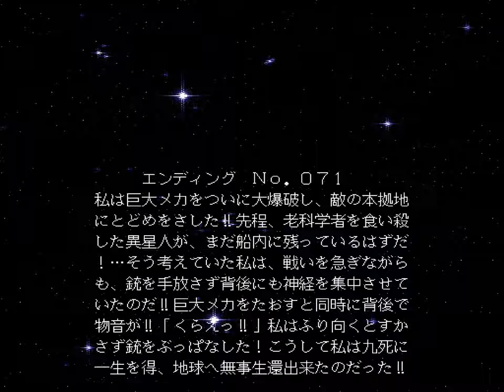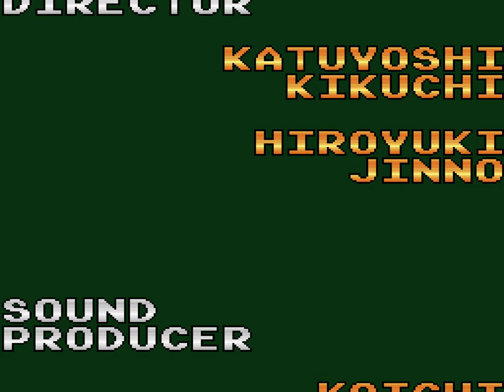[TAS] SNES Syvalion by Ryuto in 07:02.28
Syvalion is a unique shooter game where you control a metal dragon. It does not autoscroll. The stories, stages and endings are random with each play.

Here the author chooses to take no damage in an effort to make the run more entertaining.